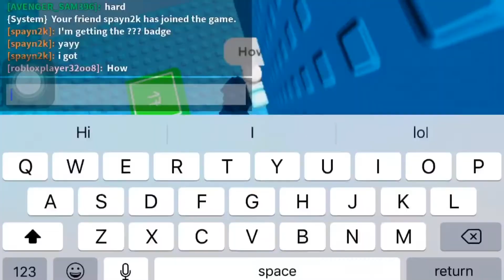Glitch Per Difficulty Chart Obby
Yes glitch per dco :)

That’s it bye don’t forget to like and sub :)

Pls watch the whole vid :D